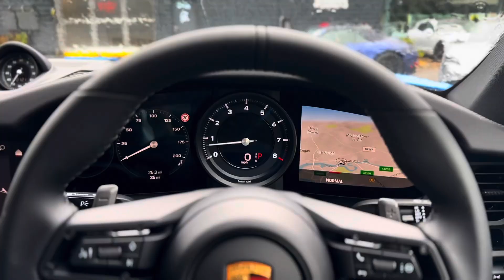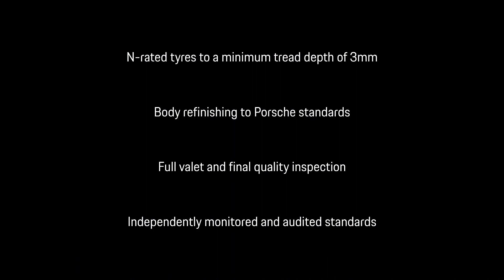911 Carrera T | Shark Blue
To arrange a viewing, test drive or if you would like more information about this Porsche please call us today on 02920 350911, or for more information about this vehicle and others like it, visit our